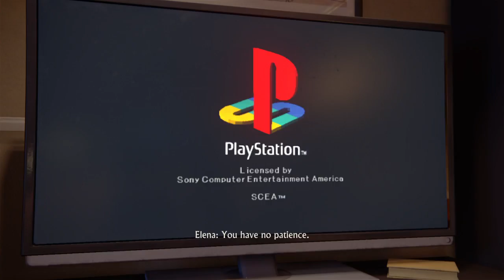Uncharted 4: A Thief’s End part 7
Hello